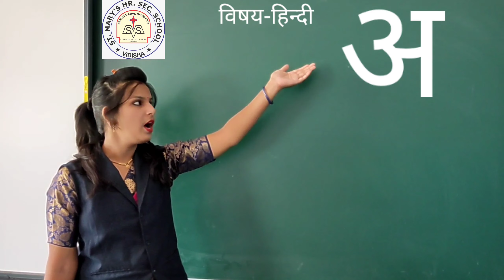हिन्दी अ से ऋ मौखिक